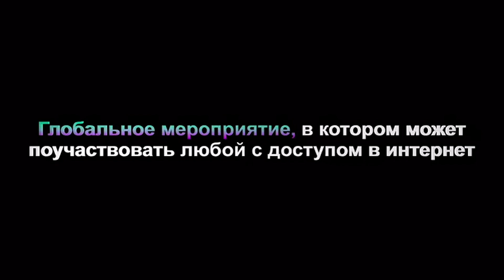Синяки Андре Кронье и Smart Chain адопшен I Два Мемелье + Алексей Мельничук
Лучше поздно, чем никогда. Мы продолжаем навёрстывать упущенное и сегодня представим Вашему вниманию новый (хотя снимали давно и своей вины не отрицаем) выпуск Два Мемелье с одним из лучших блокчейн-разработчиков СНГ Алексеем Мельничуком, СЕО Pragma Technologies.

Поговорили о том сколько часов в сутки спят разработчики во время бычьего рынка, обсудили ценность различных активов, например за счёт чего до сих пор существует Ethereum Classic и многое другое, включая хайп вокруг Binance Smart Chain и NFT.